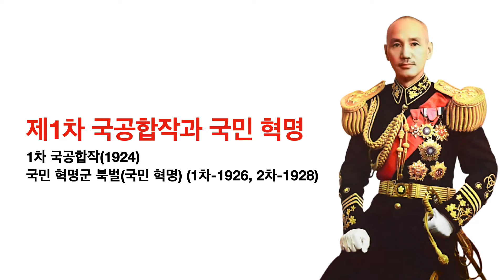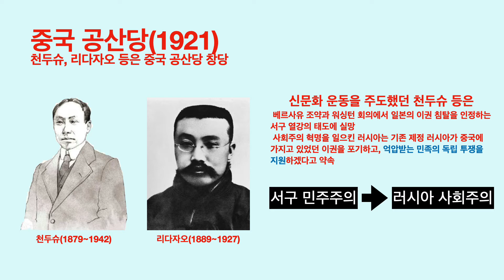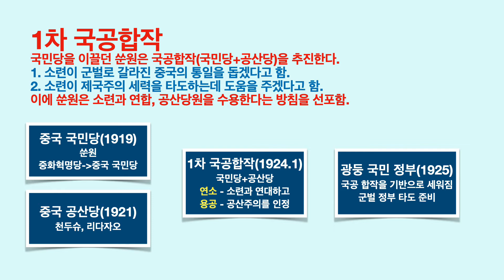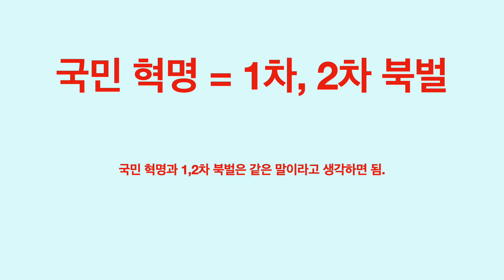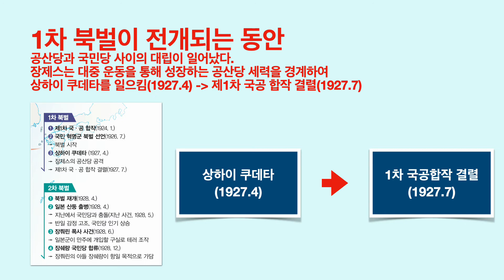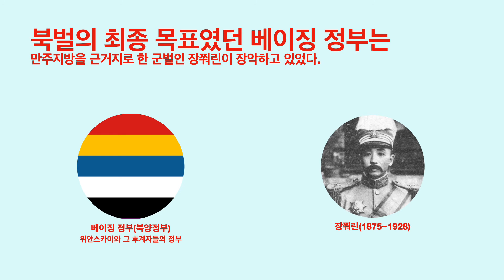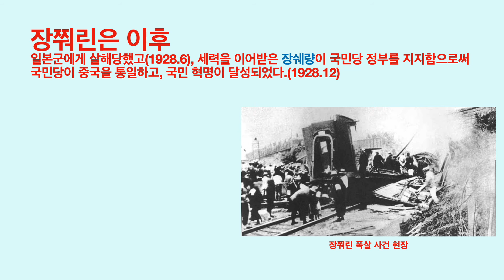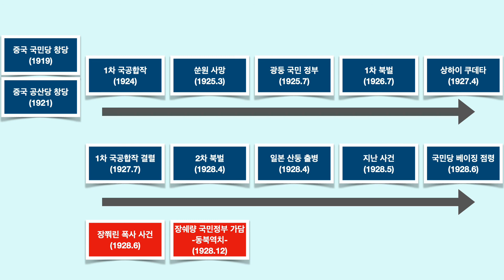49.동아시아사 - 1차 국공합작과 국민 혁명